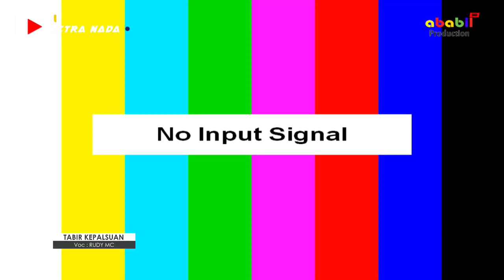TABIR KEPALSUAN BY RUDY MC ON CITRA NADA LIVE PANYOSOGAN 8 JUNI 2023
ababil pro4 DOKUMENTASI
ABABIL PRODUCTION